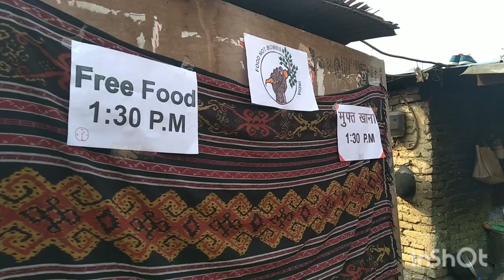Food not bombs in Delhi, India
Food not bombs is a campaign about helping people in need. We organized this in a poor neighborhood in New Delhi. It was fun and helpful :)